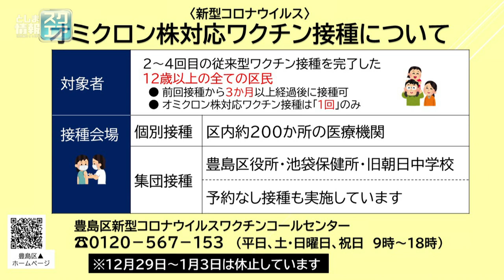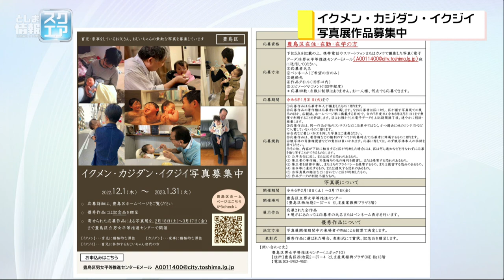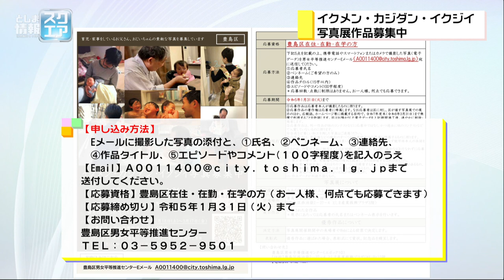障害者サポート講座 知的障害者編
※この番組は令和4年12月12日に放送されたものです。障害者サポート講座
 知的障害者編のみ。